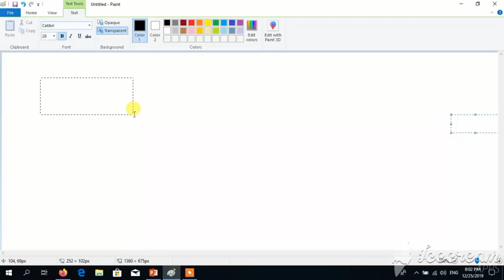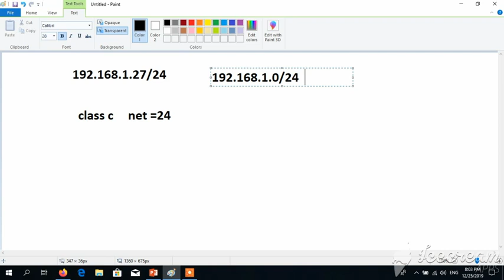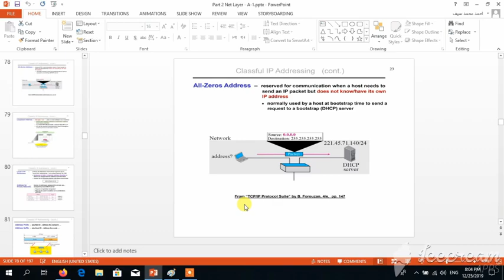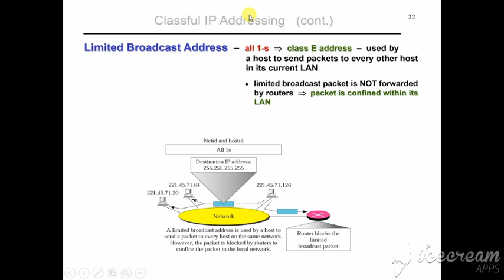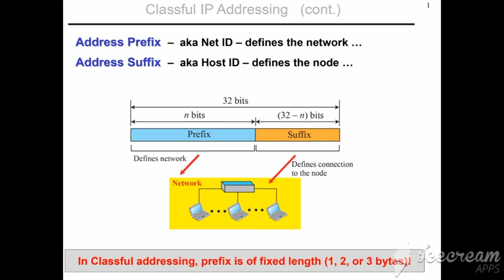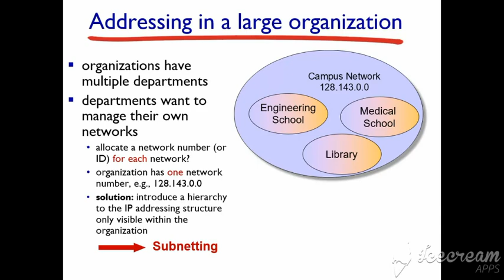Part 2 : Network Layer 6 "Ipv4 - 2"